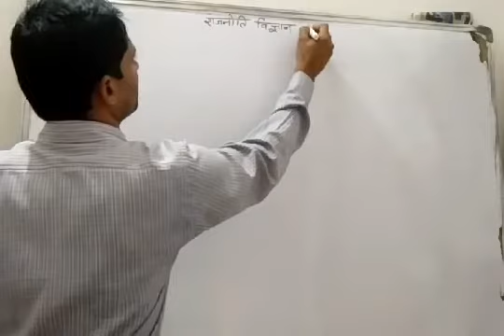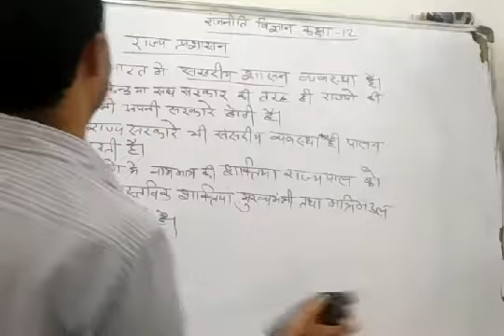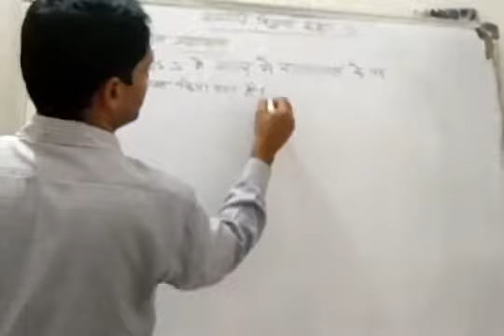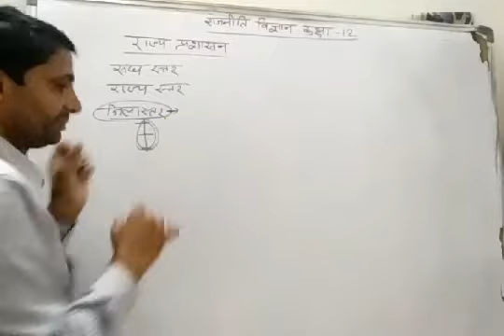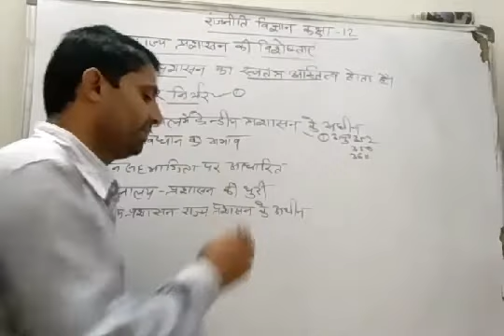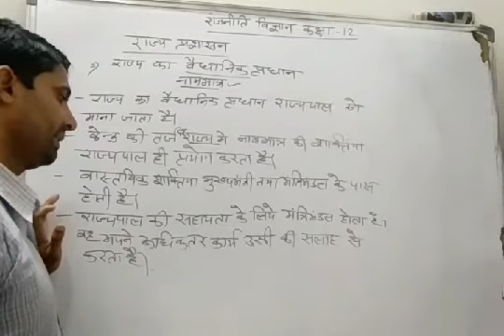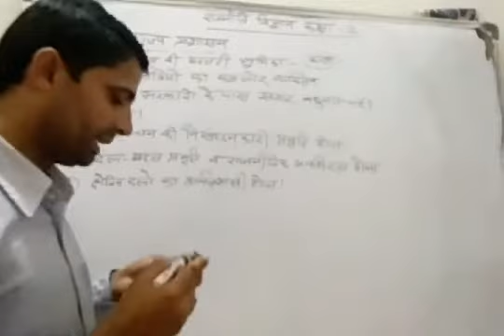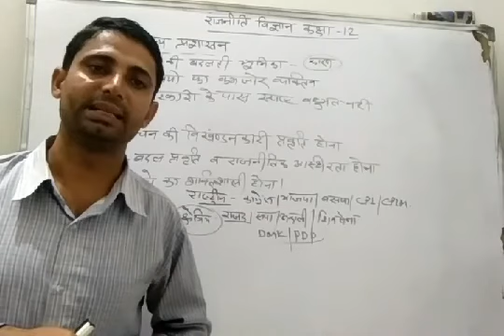August 31, 2020|| class-12 political science||राज्य प्रशासन||hindi medium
राज्य प्रशासन